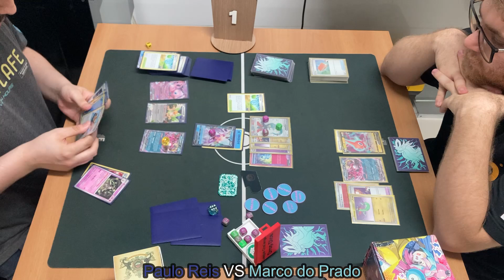15ão Championship #73 - Round 5: Palkia Origin VSTAR/Dusknoir vs Dragapult ex/Dusknoir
Paulo Reis vs Marco do Prado
24/10/2024